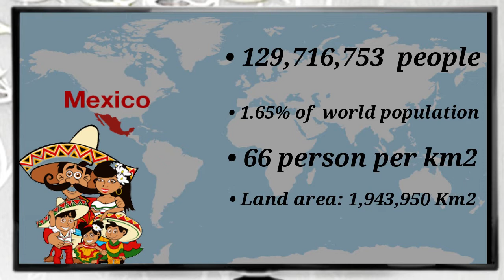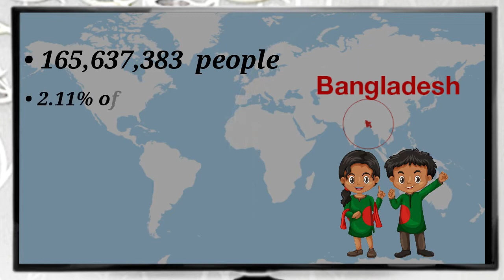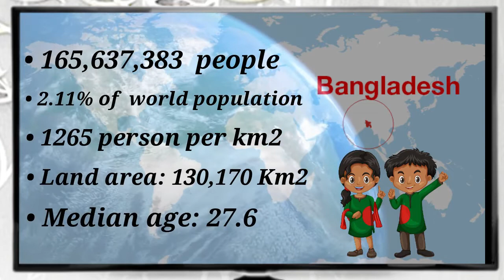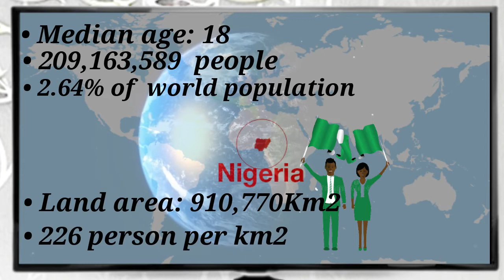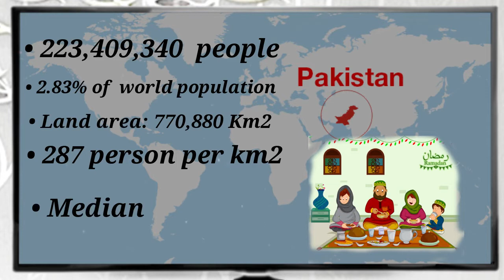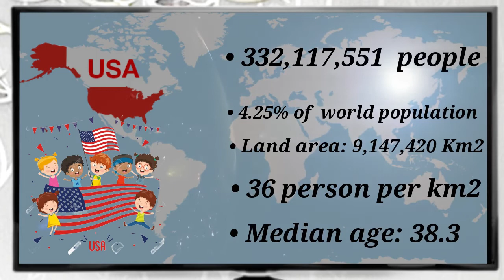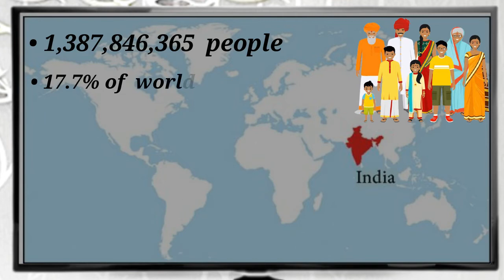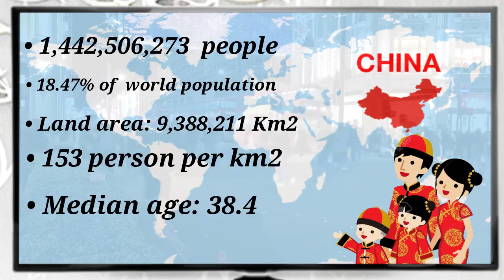Top 10 Most Populous Country in the World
During the 20th century, the population in the world has grown from 1.65 billion to 6 billion.  As of  January in 2021, the world has  an estimated total population of 7,814,379,300 people.
This current population  is  increasing at a rate of around 1.05% or 81 million people per year.  In this video, I will show you the top 10 most populous country in the world in the year 2021.
This ranking is based on the Data  of the latest United Nations Population Division estimates.

 This are the top 10 most populous country in  the world.
Mexico.
   January 25  2021, Mexico has a current population of 129,716,753  people.
  Russia.    It's current total estimated  population  as of January 2021 is 145,970,462  people.
  Bangladesh.     Current population of Bangladesh is 165,637,383 people as of January 2021.
  Nigeria.    Current population of Nigeria is 209,163,589  people as of   January   2021.
 Brazil.   This country has an estimated  population of 213,429,417  people.
  Pakistan.   As of January 2021, Pakistan has a total estimated population of 223,409,340 people.
 Indonesia.   This country has a  population of 275,197,323  people.
.United States of America.  . 332,117,551 people.

The world's 2nd most populous country is India. India is one of the 2 countries in the world who has reach 1 billion people. It's total estimated population as of January 2021 is 1,387,846,365  people

 The Number  1 most populous country in the world is China.  China is the largest country in Asia and second in the world by land area. It's population as of January in 2021 is 1,442,506,273  people

This channel "Pang Ay" is only run and manage by a small group. This channel was created to provide  little knowledge to Filipinos inside and outside the country.  This channel does not intend to discredit or defile anyone or someone else's work.  Everything seen in the video is only available on the internet and there may be people who do not want to use / get his/her work. You expect we will do everything to give all credits to whoever or whatever is in the video, However, in case you do not want to use your photo / video / work, you should just email us in the email address I provided below.